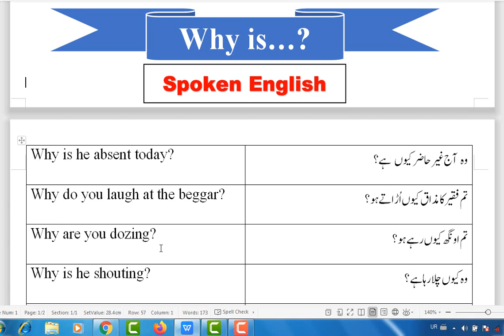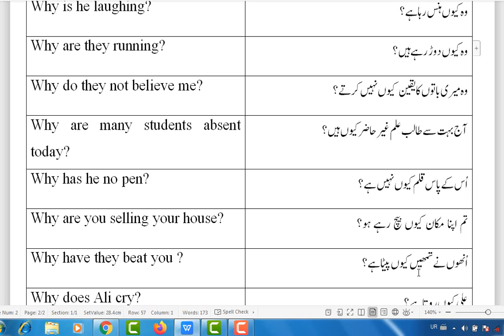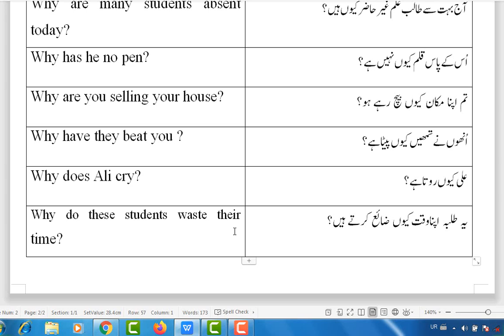Why is...? - Spoken English